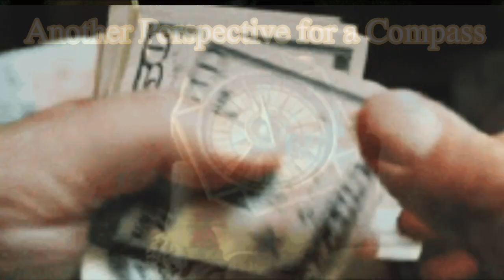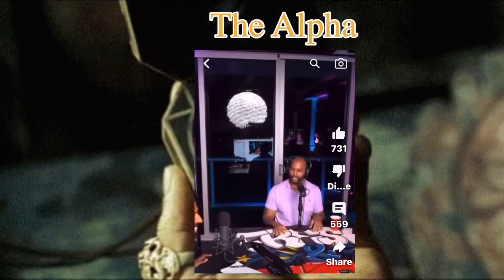Know When To To SHUT UP! They not moving like the passport bros.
This is my video response to three youtubers who shared their short sighted and extremely limited understanding on why many Black Men are getting passports and going overseas.